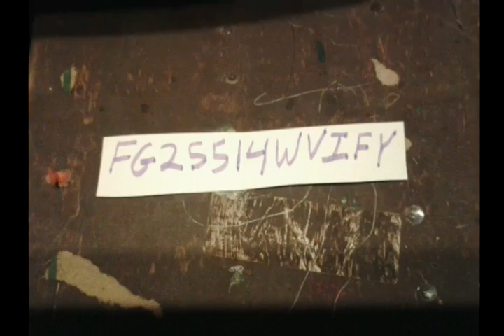A peek at the new school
In this video we drive by the new school to get a look at it.